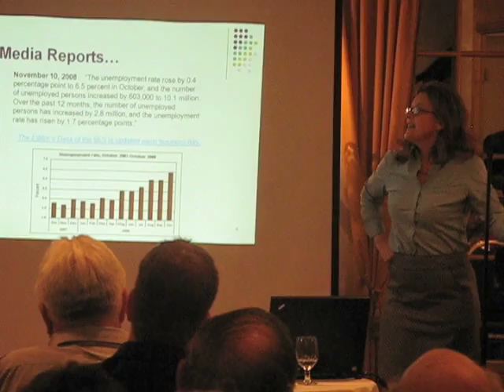NMU professor discusses economy